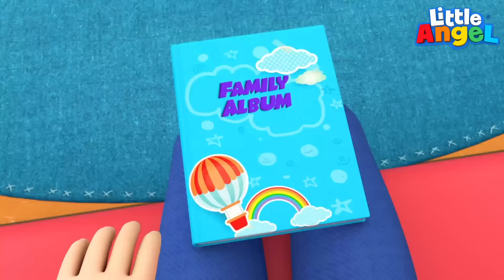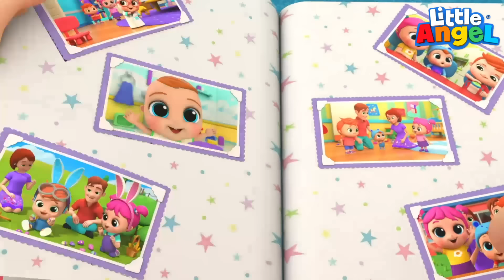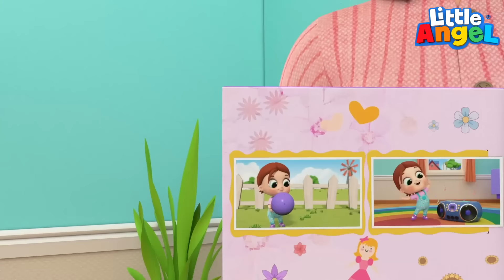Heureux ou triste, Bébé Louis? Comptines pour enfants | Little Angel Français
Heureux ou triste, Bébé Louis? On apprend les émotions dans cette comptine pour bébé pour apprendre aux enfants à comprendre leurs émotions. La tristesse, la joie, la colère, la jalousie ou la peur… Une comptine éducative + 35 minutes de comptines pour bébé littleangelfrancais​ bebelouis​ comptineslittleangel​

00:00 Heureux ou triste, Bébé Louis?
03:13 À la rescousse du chaton
06:47 Ma glace au brocoli
10:08 Où est ma tétine?
13:38 La chanson des émotions
17:12 C’est à ton tour Bébé Louis
21:16 Johny Johny Oui Papa
23:21 Bingo le chien
26:12 Baa Baa Mouton Noir
28:47 J’ai mal aux dents
32:50 La chanson des animaux
37:07 Johnny Johnny les Parents
40:31 Oups on fait Boom Boom
43:44 Je suis une princesse

Paroles
Ce sont mes chaussures préférées
Ne les mords pas
Ne Fais pas ça
Ne t’en fais pas
Oui tout va bien

Bingo veut juste jouer avec toi
Des fois on se sent bien
Des fois on se sent triste
On peut avoir peur et
être jaloux aussi
Tu as le droit d’être fâché
Apprenons de nouvelles choses aujourd’hui

Oh non ma voiture
C’est ma voiture à moi
Tu l’as cassé
Regarde elle est comme neuve
J’ai réparé ta voiture

Nos comptines pour bébé aident à apprendre les compétences de base, tout en introduisant les tout-petits à la musique. Nos comptines sont conçues pour les aider à comprendre le monde autour d’eux et à apprendre à suivre les consignes. Les comptines et les chansons pour enfants peuvent favoriser le développement de la parole, de la lecture, de l’écriture et un plus grand vocabulaire préscolaire.

Animations par: Valnet Inc.